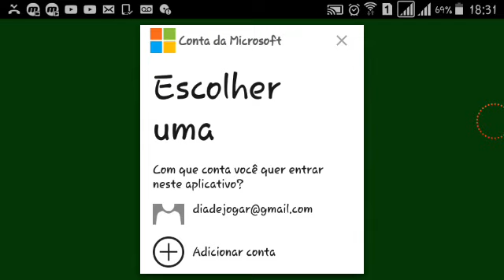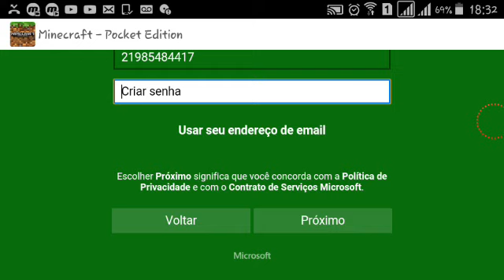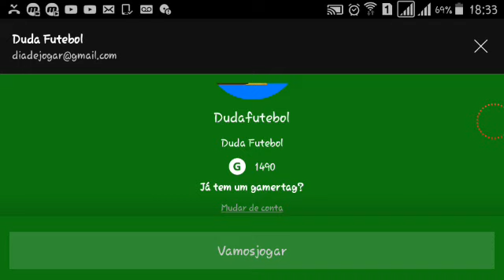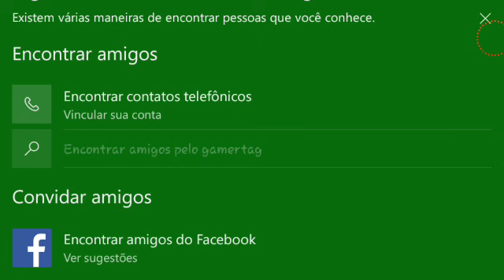Como jogar online com seus amigos mcpe!(descrição)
Galera links pra download do mcpe
0.15.1-putz foi mal galera n consegui achar esse😕
ahh e meu gamertag é dudafutebol